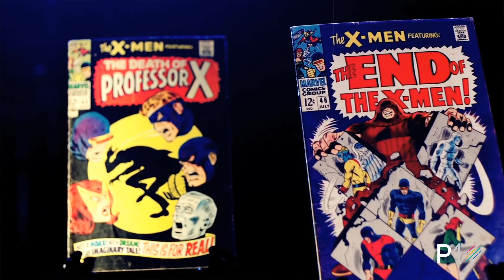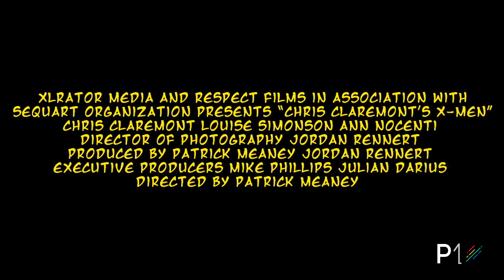Player.One Exclusive Trailer 'Chris Claremont's X-Men'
Chris Claremont came to Marvel as a young man, and was assigned a book that no one else wanted, a book on the brink of cancellation: X-Men. Over the next 17 years, his work on the title turned it into the biggest franchise in comic book history. Forty years later, his work has been adapted into ten films, three TV series, countless video games and become a part of our cultural mythology. But, it all started with one writer and his commitment to emotionally honest storytelling and real character building.

Follow Player.One for more!